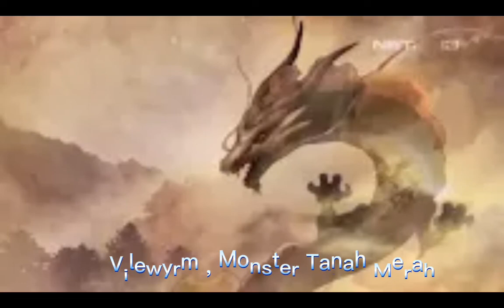Makhluk Shinbi House Season 3